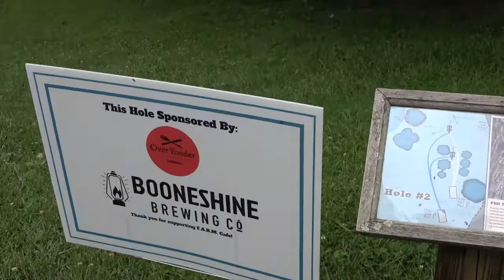HCUCC Weekly Updates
Pastor Tamara Franks offers brief highlights and updates for this week ... and watch to the end to see clips of the 1st Annual FARM Cafe Classic Disc Golf Tournament.